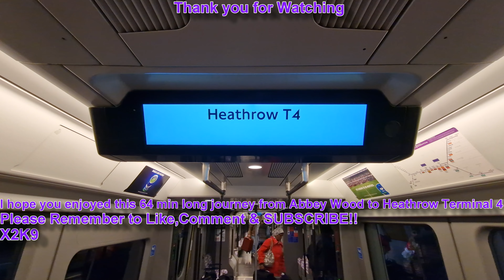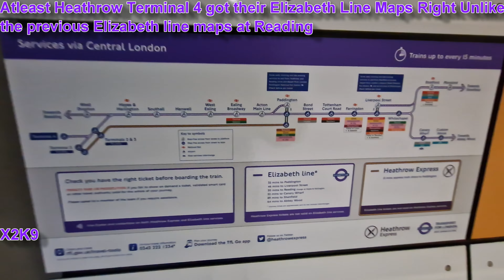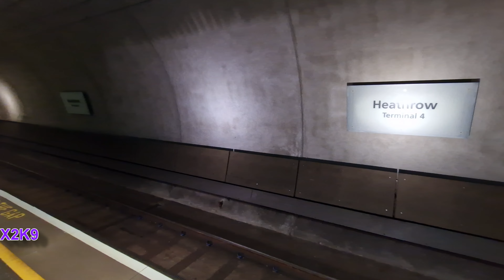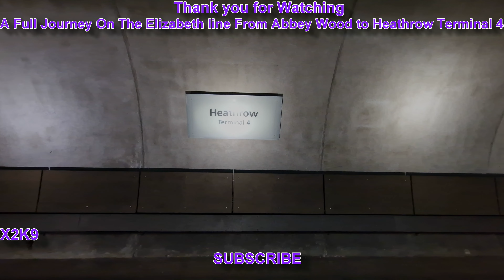Full Journey On The Elizabeth Line From Abbey Wood to Heathrow Terminal 4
Full Journey On The Elizabeth Line From Abbey Wood To Heathrow 4

00:00 - Intro
00:10 - Abbey Wood Elizabeth line
02:45 - Woolwich
05:30 - Canaught Tunnel
06:22 - Custom House
09:21 - Canary Wharf
12:50 - Whitechapel
15:09 - Liverpool Street
16:56 - Farringdon
19:08 - Tottenham Court Road
20:34 - Bond Street
23:21 - Paddington
25:36 - Westbourne Park Sidings
27:36 - Old Oak Common
29:30 - Acton Main Line
32:56 - Ealing Broadway
35:00 - West Ealing
37:05 - Hanwell
40:21 - Southall
43:50 - Hayes & Harlington
46:35 - Stockley Flyover
47:30 - Stockley Portal Approach
49:50 - Heathrow Central for T2 & T3
54:43 - Heathrow T4 Terminating Approach
57:25 - Heathrow T4 Elizabeth line P1
58:00 - Elizabeth Line Class 345026 Departs

Tuesday 22nd November 2022

© X2K9